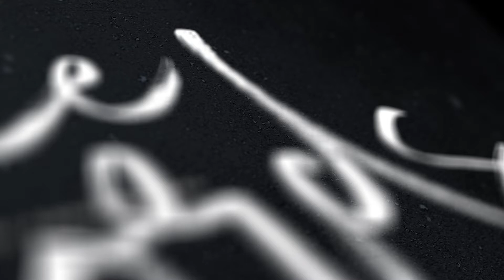111 | Quitting Is Okay w/ Ben Vollmar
Not every movie is worth finishing, and not everything we start is worth continuing. This week, college dropout turned entrepreneur Ben Vollmar joins Dr. Michael Brown in a conversation about values, commitments, and mindset.

Three Words is a bite-sized podcast about choices presented by DMB Coaching.